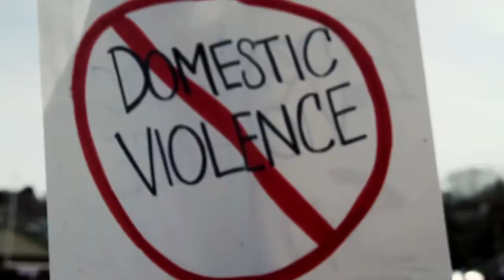Sendell Subaru Walk a Mile 2021